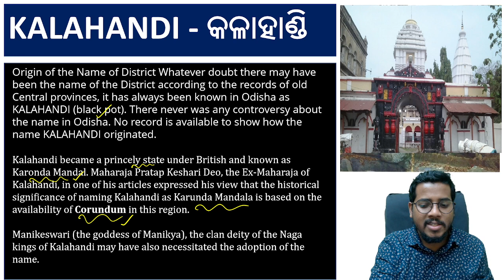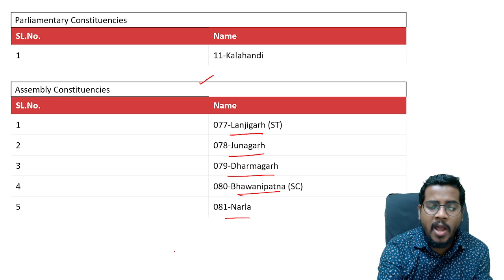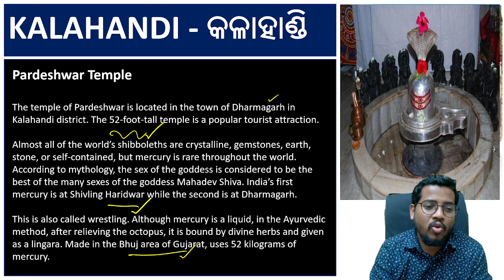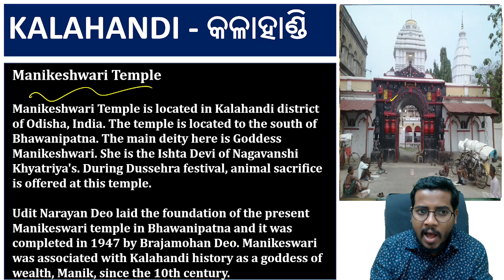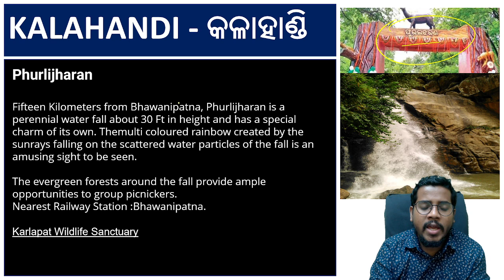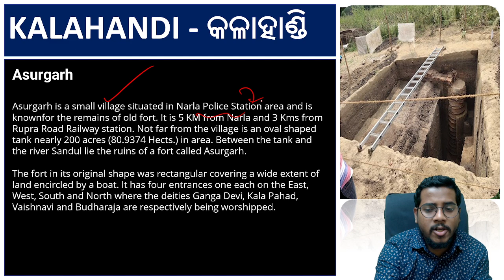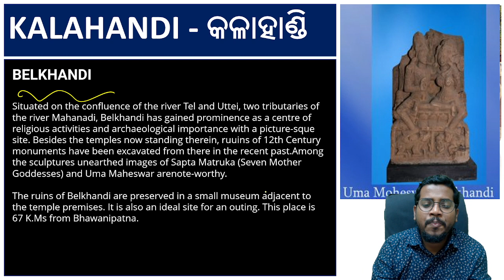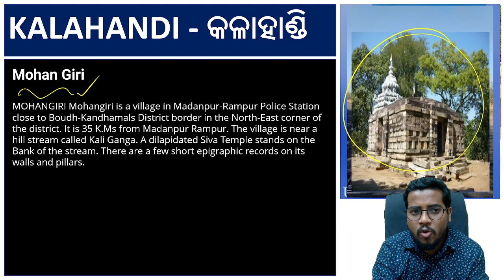Know Your District - Kalahandi | Odisha Geography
Kalahandi district is a district of Odisha in India. Archaeological evidence of Stone Age and Iron Age human settlement has been recovered from the region. Asurgarh offered an advanced, well civilised, cultured and urban human settlement about 2000 years ago in the region.